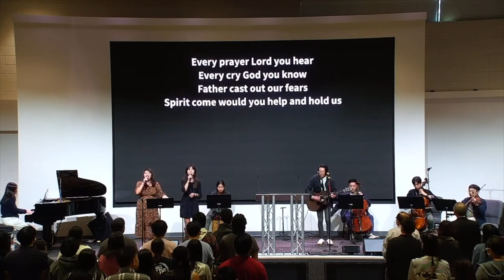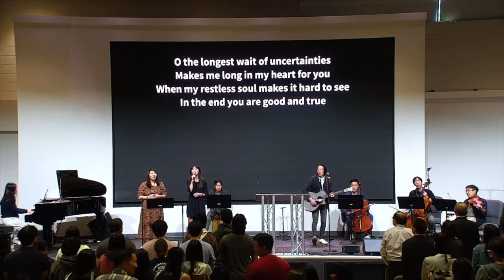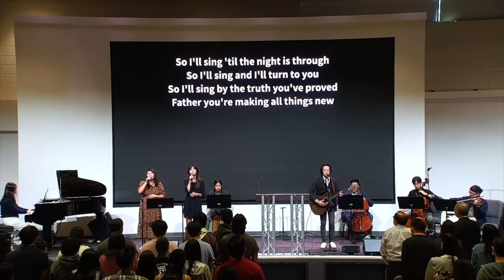Sunday (Strings Arrangement Audio) (11.12.23)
Chloe, Endora, Jenn, Ute, Aaron, Matt, Alvin, Aaron.

Setlist:
1. Come people of the risen king
2. Trust in him at all times
3. Psalm 62
4. The night song
5. Come behold the wondrous mystery